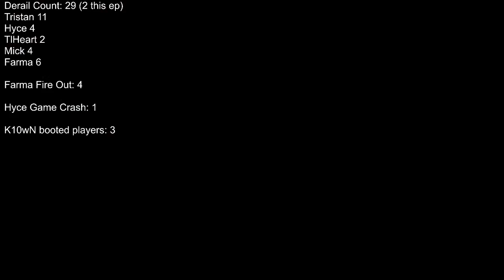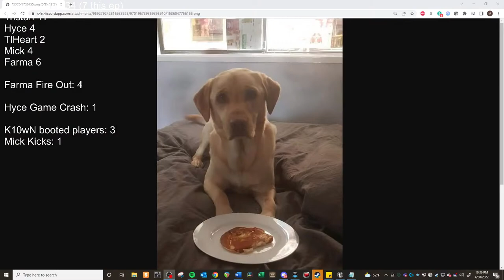[RO!] Hardcore Map with Moved Industries - EPISODE 6 FOR REAL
The hardcore map is a map with moved industries made by Humanitykills!